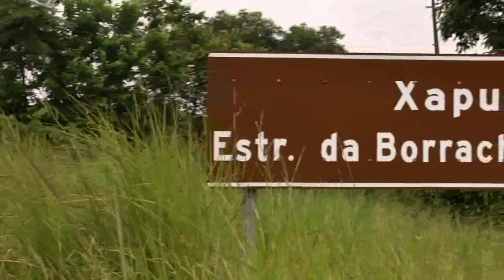Ervas e Plantas | Nas Terras de Chico Mendes| Parte 2/4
Segundo episódio do programa gravado nas terras de Chico Mendes, em Xapuri, Acre